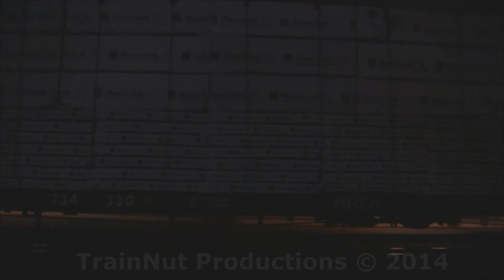Trackside Adventures Exclusive March 2014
On this exclusive we see the Union Pacific #1983 "Western Pacific" heritage unit, on Q582 heading north. Also seen was PRLX #8123, a former BN SD60M Triclops on Q212, and UP units on Q581. Talk about a bit of color visiting the CSX Chattanooga sub.